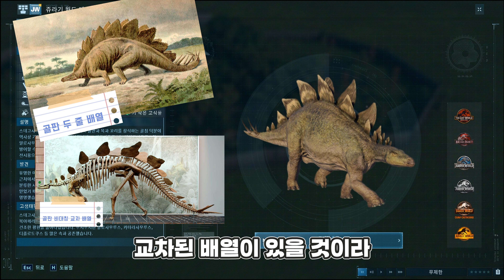지붕도마뱀이라고? 스테고사우루스의 정체는?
jurassicevolution2 라는 게임상에서

매력적인 공룡 스테고사우루스를 부화 시켜 알아봅니다.

지붕 도마뱀이라고 불리던 스테고사우루스 어떤 친구일까요?

@ByteVarious-mk8uk 와 함께 알아봐요!!